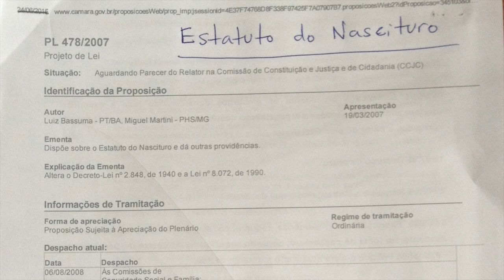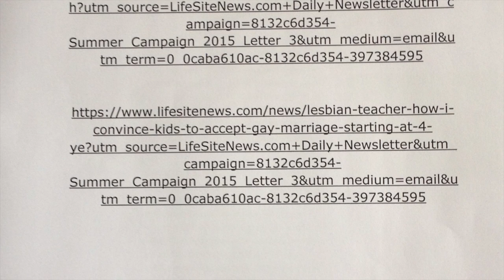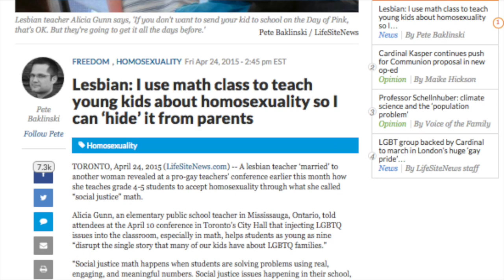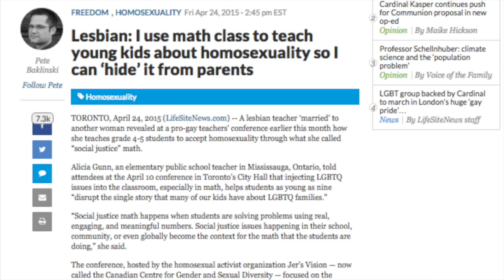corrompendo nossas crianças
Ideologia de Gênero para crianças no Canadá